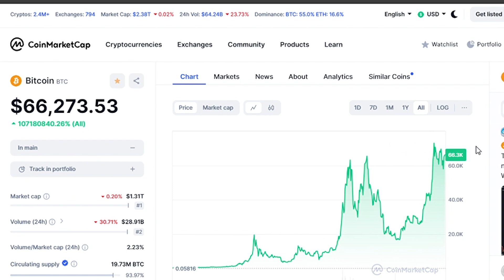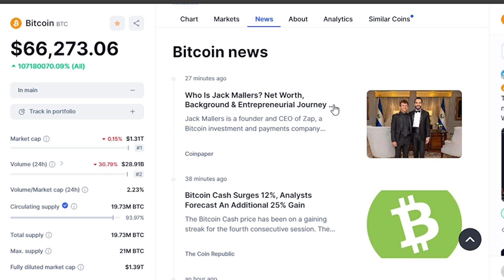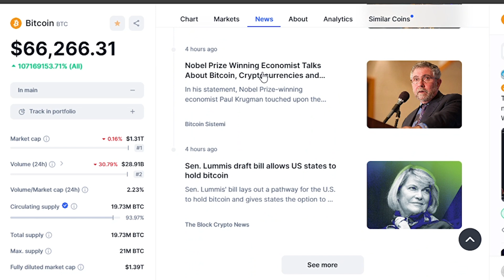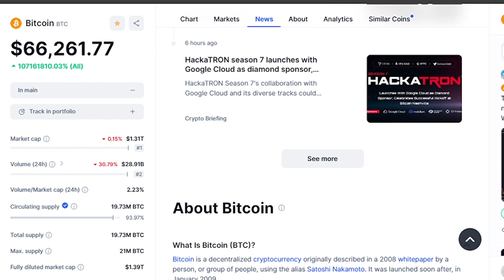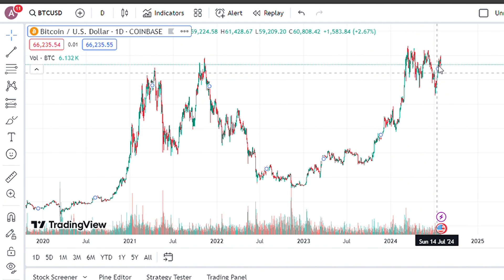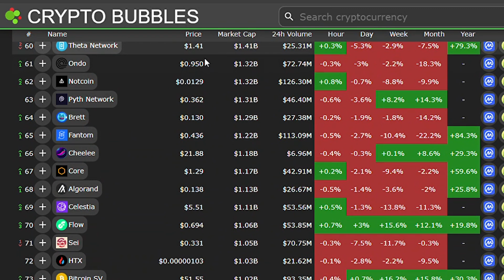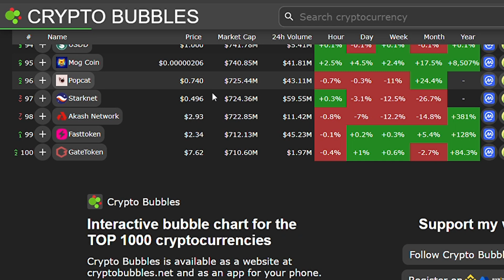"It's Clear Why BlackRock Wanted Ethereum ETFs – Raoul Pal"